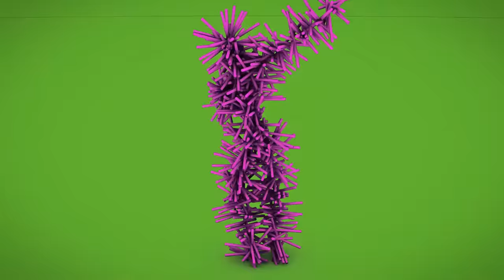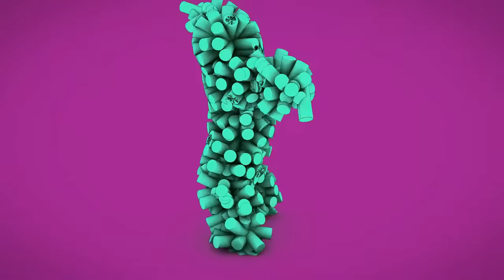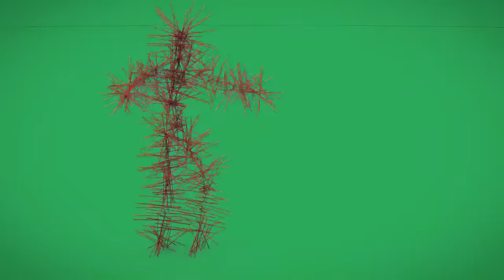THE පපරේ Papare ආතල්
I will be posting daily videos with updated information of Sri Lankan news and other random stuff.

මගේ යූ ටියුබ් නාලිකාවට සාදරයෙන් පිළිගනිමි - "Simon Buwa" - "සයිමන් බුවා"
ශ්‍රී ලාංකික ප්‍රවෘත්ති සහ වෙනත් අහඹු දේවල් පිළිබඳ යාවත්කාලීන තොරතුරු සහිත දිනපතා වීඩියෝ පළ කරමි.